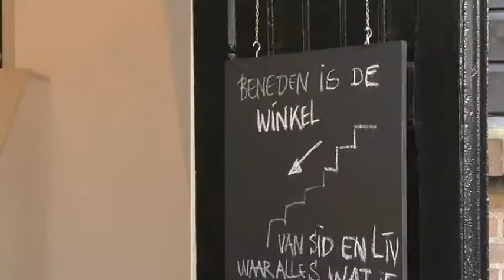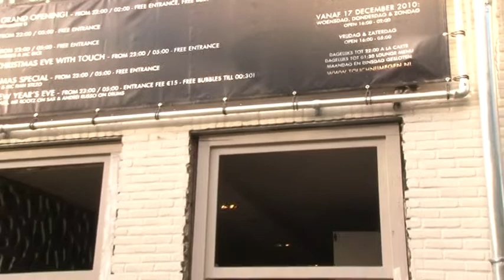Ringstraten (MijnNijmegenTV, afl. 10)